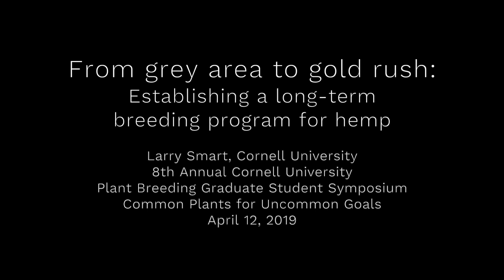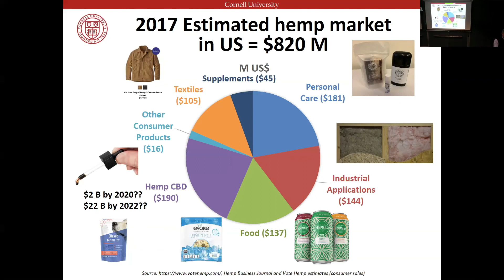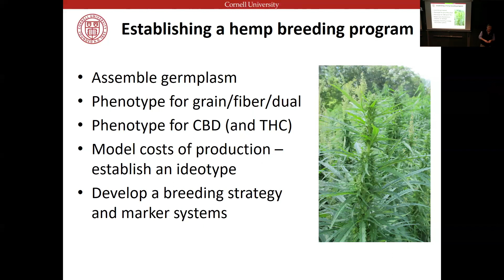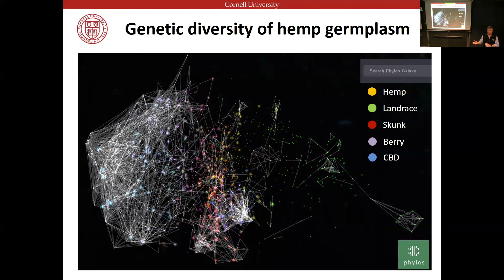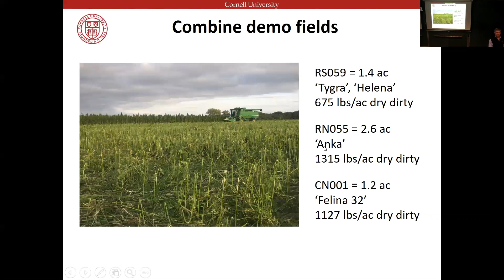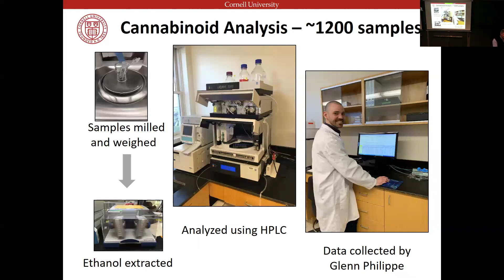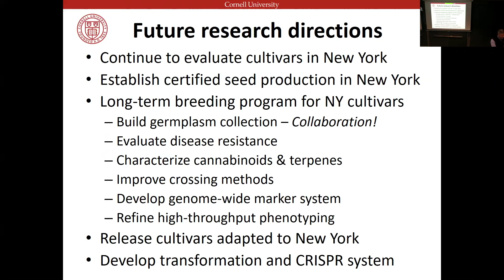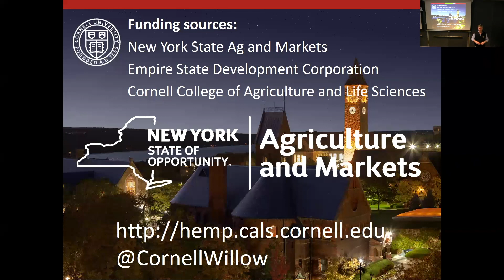Larry Smart: From grey area to gold rush: Establishing a long-term breeding program for hemp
Larry Smart, Cornell University
8th Annual Cornell University
Plant Breeding Graduate Student Symposium
Common Plants for Uncommon Goals